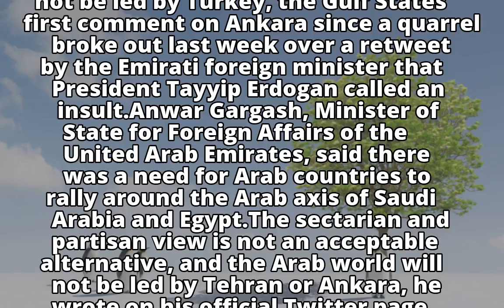'Arab world won't be led by Turkey,' UAE diplomat says